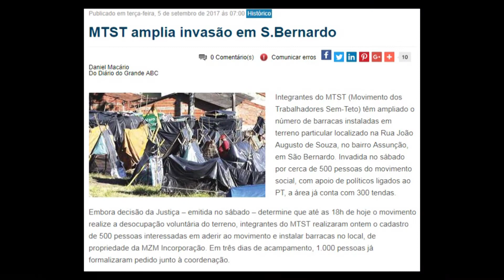Alex Manente condena invasão de área particular no centro de São Bernardo